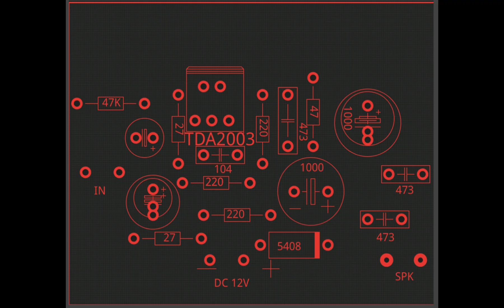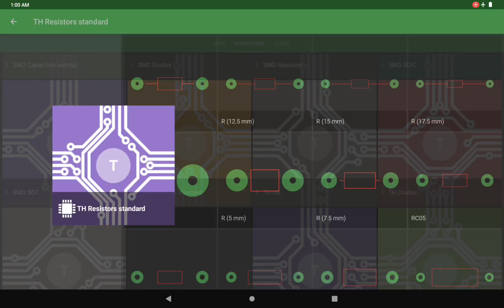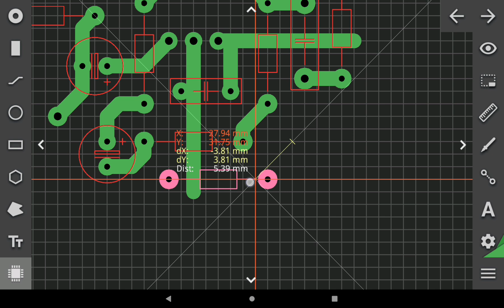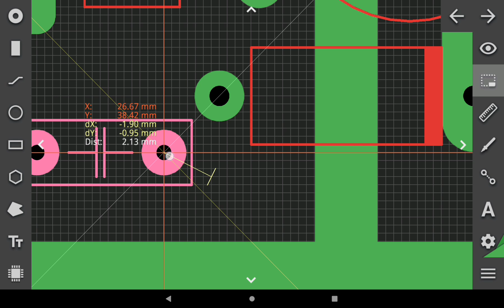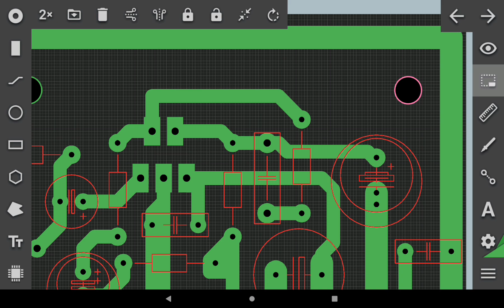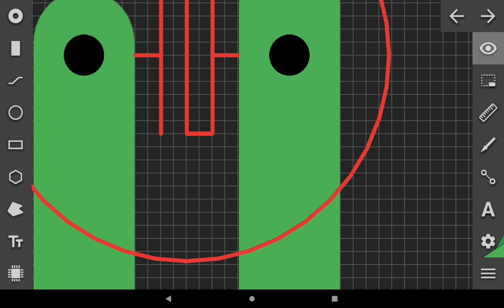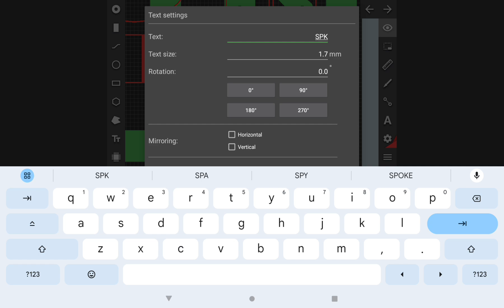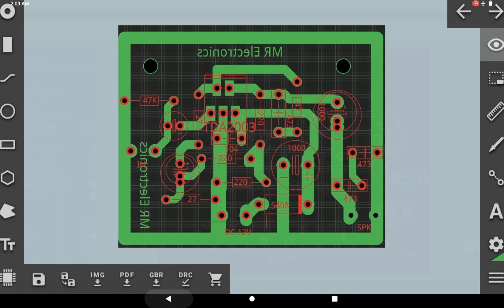how to making PCB design,,TDA2003 audio amplifier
TDA2003 audio amplifier PCB design